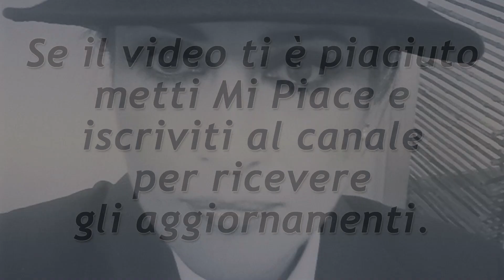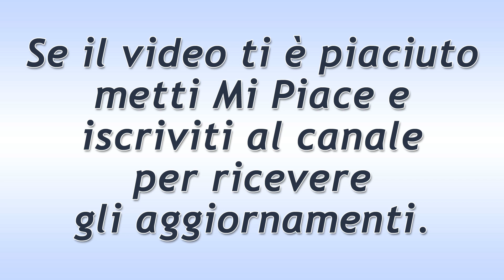Uomini e Donne: le accuse di Elga Profili contro la trasmissione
Elga Profili, l'ex dama del trono over di Uomini e Donne è tornata sotto i riflettori, ponendo seri dubbi sulla autenticità e veridicità della trasmissione.